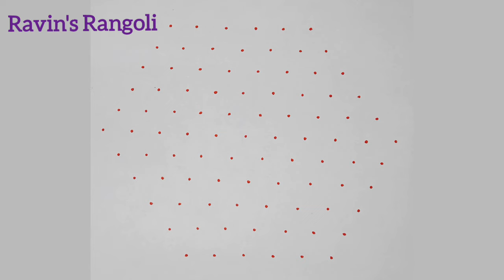♥️♥️Cute.. Nice.. birds rangoli duck designs 🐦11-6 dot sparrow kolam 🐦chukkalamuggulu 🐦margali kolam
🐦🐦Cute.. Nice.. birds rangoli designs 🐦11-6 dot sparrow kolam 🐦chukkalamuggulu 🐦margali kolam🐦kuruvi